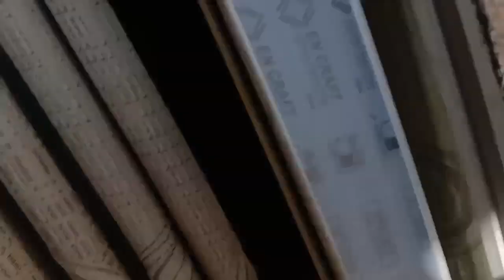re medical janaikw naijanw fwibay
Hello Iwgwfwr

Welcome Ringki Muchahary you tube channel Uploaded Vlog and funny videos khow Naina mwjag mwnw please subscribe khalam na labanw jabai arw video ow maba fwr gwrwnthi jadwgbla Bida ba fogbai Sana nimaha hwbanw jabai

Gwjwnthwg Jwi Boro Harini jwi

Rickshaw driving

Rickshaw vlog

auto rickshaw vlogger

auto rickshaw long drive

Family blog

Family blogger

Family cooking blog

Family cooking lifestyle